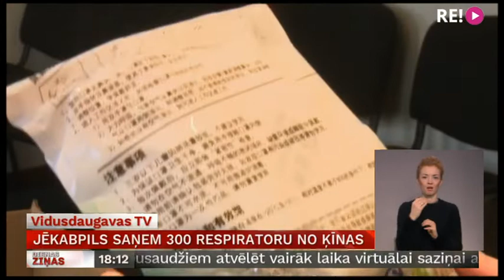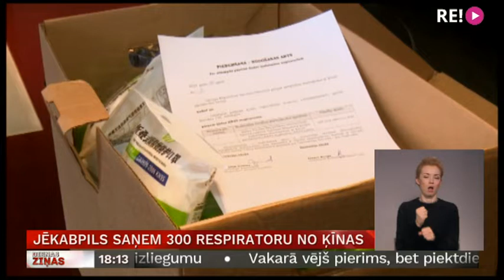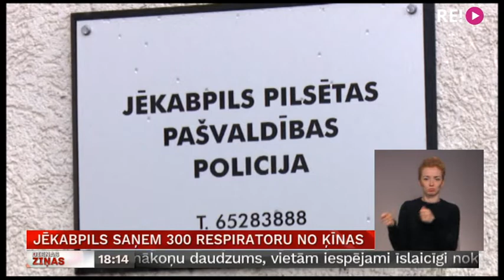Jēkabpils saņem 300 respiratoru no Ķīnas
Šonedēļ sākusies individuālo aizsardzības līdzekļu piegāde pašvaldībām. No Jēkabpils turpina Vidusdaugavas TV.